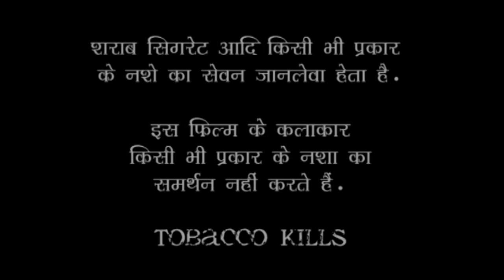आज का सच short movie about addict मौत को गले लगाने का सच new film real story today's truth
और साथ में नोटिफिकेशन का बेल आइकॉन जरूर दबाएं।
short film aaj ka sach
starting chandan lal yadav, jyoti, dharmendra varma
a film by shambhu sadharan